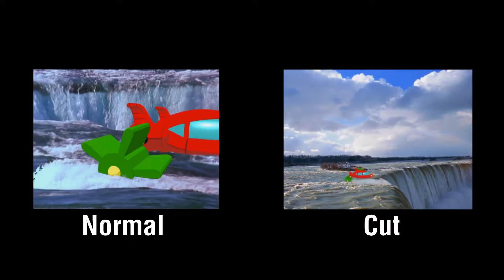Little Einsteins: Our Big Huge Adventure (2005) - Reverse Paddles! (Side by Side comparison)